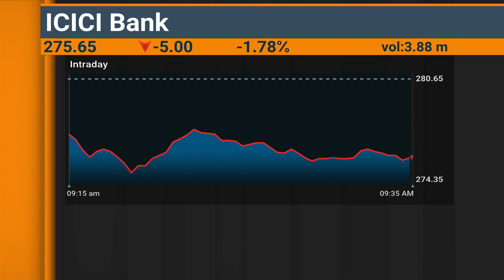ICICI Board Is Said to Be Divided Over CEO Kochhar's Future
ICICI Bank’s board is divided over whether to ask CEO Chanda Kochhar to step down.
In conversation with Bloomberg's George Alexander Smith.